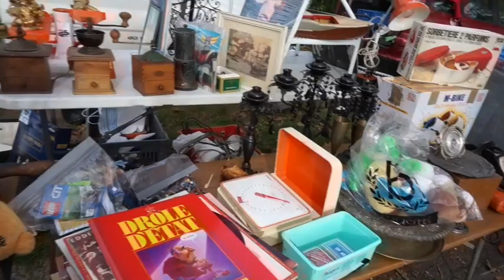Brocante at Omerville